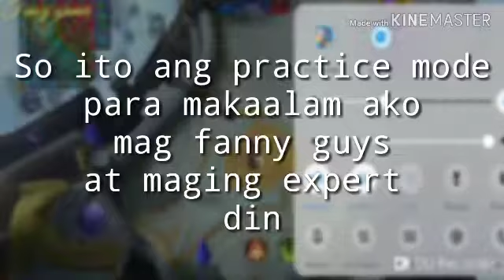-custom practice- fanny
Sorry for the screen